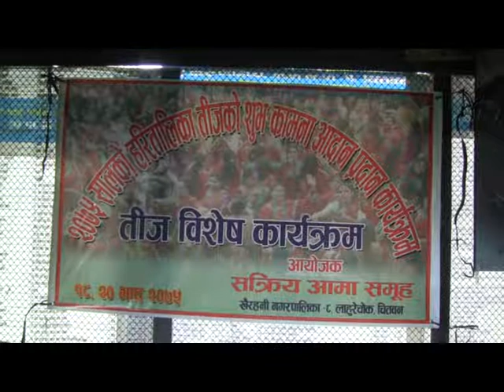Sakriya Aama Samuh Part Devghat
Concept: Komal Chandra Bhagat
Camera: Shiva Sunar
Visual Editor : Pabitra Dhakal
Post Production: Green Line Media Pvt.Ltd.
Bharatpur-9 Astha Chowk Bihani Tole Chitwan
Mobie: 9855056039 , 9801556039